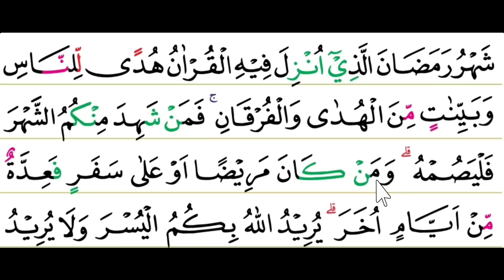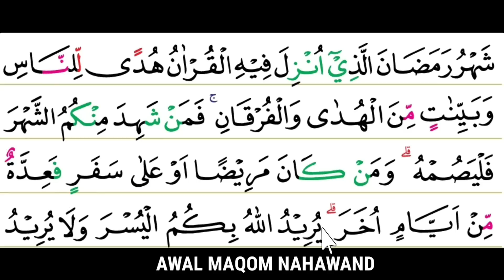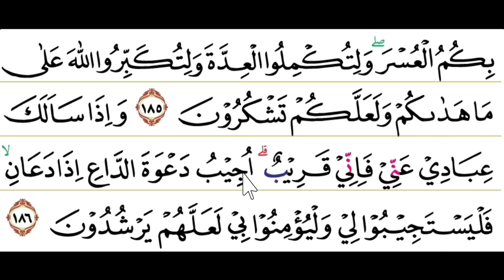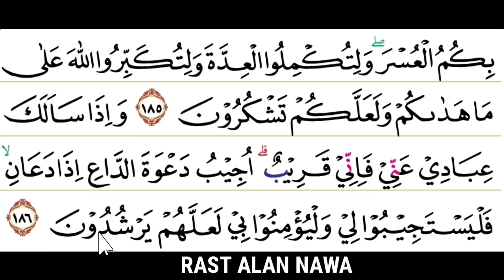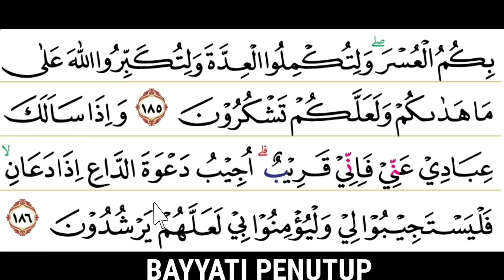MAQRO' UNTUK NUZULUL QUR'AN MAQOM HIJAZ,NAHAWAND & RAST SURAH AL BAQARAH 185 -186